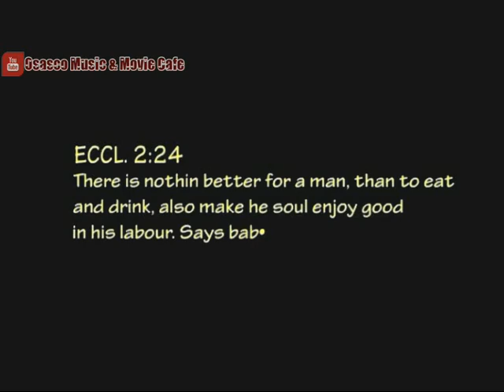Omwen Mwin Gahre by De Untouchable (Latest Benin Music Video)